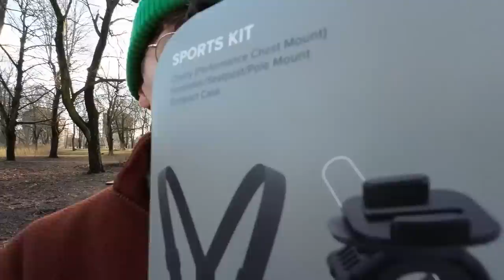BADMINTON With ORB - Sp4zie IRL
Me and Orb do some badminton and IRL streaming!

0:00 Picking up gear
2:53 Badminton
5:38 Back to the Studio
Wanna send me something IRL, postbox address is:
Sp4zie
BOX 4184
10264 Stockholm
SWEDEN

And check me out over at @Spuzie